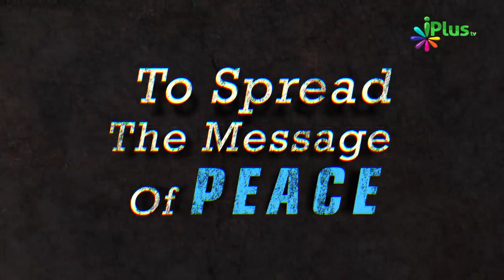Humein Logon Ko Batane Ki Zaroorat Hai Ki Islam Mein Aman e Aalam Ki Kya Taaleem Hai By Razaullah